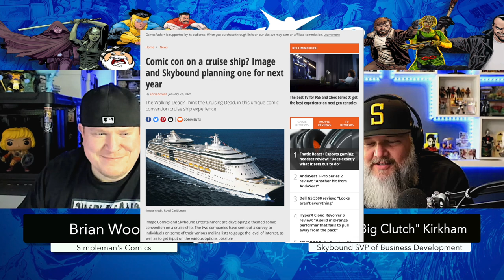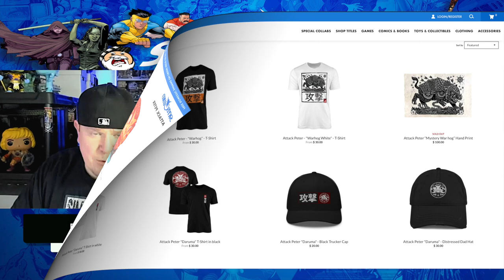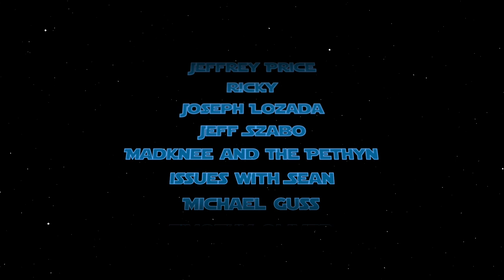The Best Kept Secret in Comic Books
What is Comics Vault Live from Skybound Entertainment? I sit down with Shawn Kirkham, the SVP of Business Development for Skybound, and we talk about Comics Vault Live providing limited Skybound and Image Comic variants. Not too many people are aware of Comics Vault Live yet and it is definitely one of the best-kept secrets in comic books!